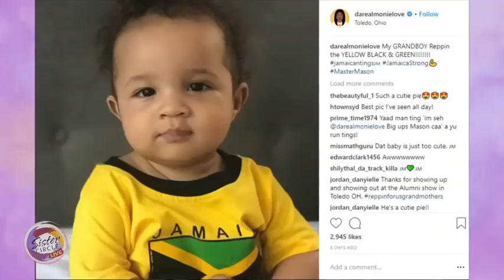Sister Circle Live | Monie in the Middle! as she joins all the ladies in The Circle.